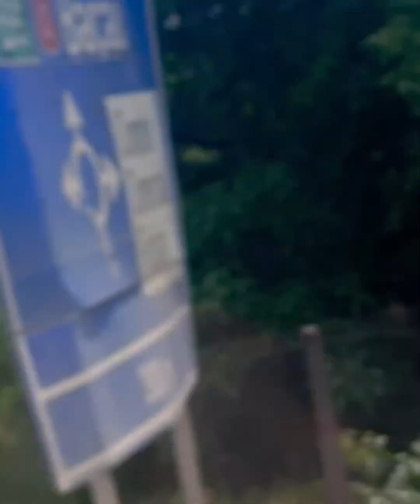Travel from Botoşani to Bucharest by bus 8 hours drive